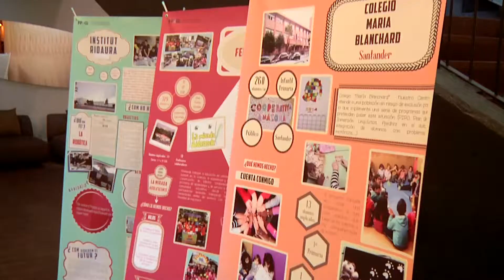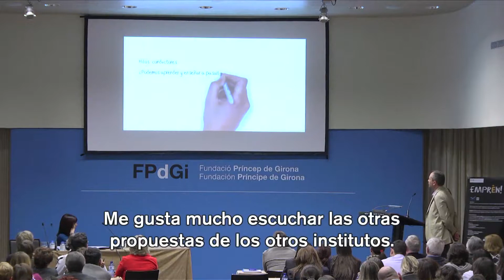JORNADES EDUCACIÓ EMPRENEDORA '14 activitats 2014 FPDGI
CAT
Producció de vídeo-notícies de les activitats que organitza la Fundació Princesa de Girona durant 2014.

Imatges: Vicenç Asensio i Albert Gonzàlez

ESP
Producción de vídeo-noticias de las actividades que organiza la Fundación Princesa de Girona durante 2014.

Imágenes: Vicenç Asensio i Albert Gonzàlez

ENG
Video-news production of the activities organized by the Princesa de Girona Foundation during 2014.

Images: Vicenç Asensio i Albert Gonzàlez